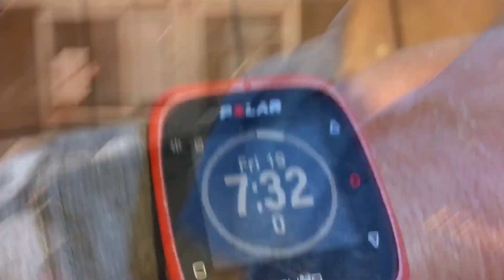Organ Needle hike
April 19th hike up the Organ Mountains in Las Cruces New Mexico